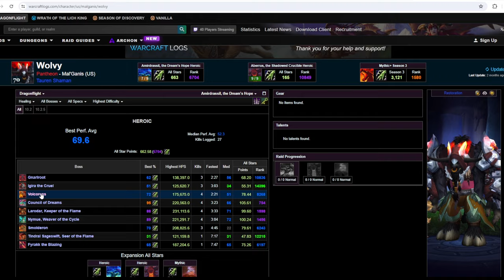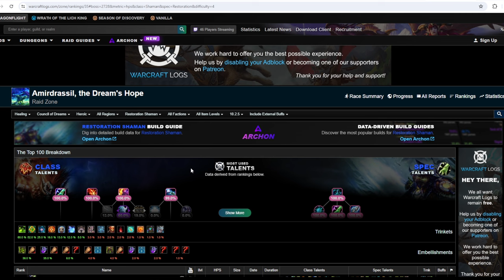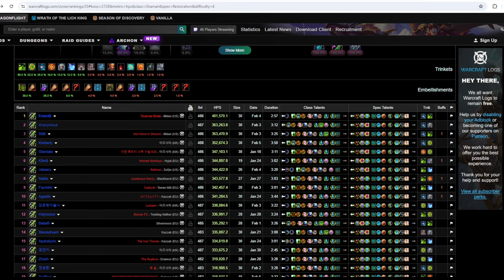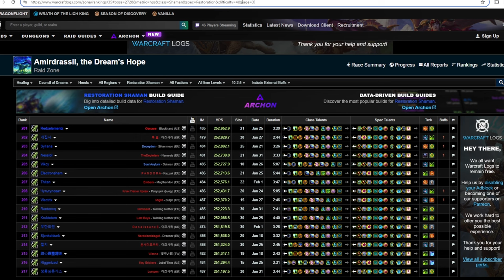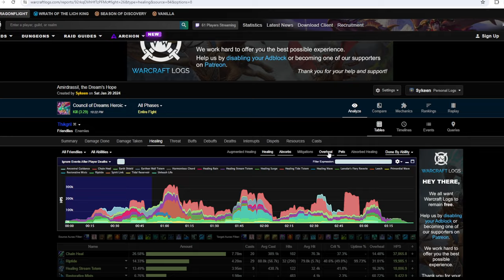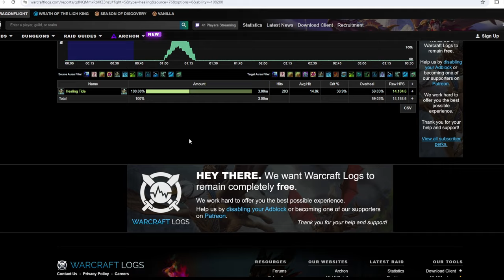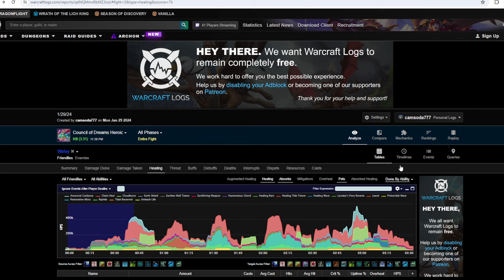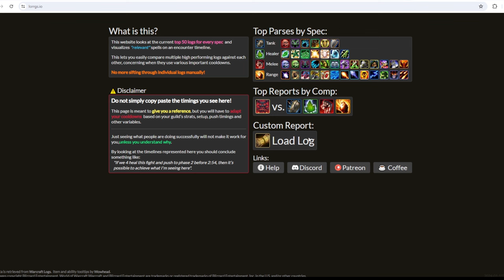How to Parse as a Healer in World of Warcraft (WoW) Guide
🌟 Mastering Healing Parses: A Comprehensive Guide

Are you a dedicated healer in WoW, striving to maximize your impact in raids? Look no further! In this in-depth tutorial, we’ll delve into the art of healing parses—the key to proving your prowess as a healer.

What You’ll Learn:

1. Understanding Healing Parses: We demystify the concept of healing parses, breaking down what they truly represent.

2. Optimal Performance: Discover strategies to achieve top-tier healing parses and stand out among your peers.

3. Cooldown Coordination: How to use your healing cooldowns effectively for maximum impact.

4. Overhealing Awareness: Why overhealing doesn’t contribute to your parses and how to minimize it.

5. Team Synergy: Why it's important to collaborate with fellow healers to elevate your raid’s overall performance.

🔗 Helpful Resources:
Warcraft Logs Analyze your healing performance, compare with other healers, and identify areas for improvement.

Lorrgs.io Dive deeper into your parses, explore rankings, and gain insights from top players.

Whether you’re a seasoned healer or just starting your journey, this video will empower you to parse like a pro.

👍 Like this video if you found it helpful, and share it with your guildmates and fellow healers!

📢 Join the Discussion: Share your healing parse experiences in the comments below. What challenges have you faced, and how did you overcome them?

Remember, parsing isn’t just about numbers—it’s about contributing to your raid’s success 💪

00:25 Parsing Is NOT the Goal
01:46 Warcraft Logs
03:29 Finding Data to Compare
04:47 Check Your Talents
05:20 Ignore the Top Parsers
06:46 Pick Correct Metrics
09:03 Overhealing & Cast Counts
12:31 Deep Analysis
14:41 Timeline & When to Cast Skills